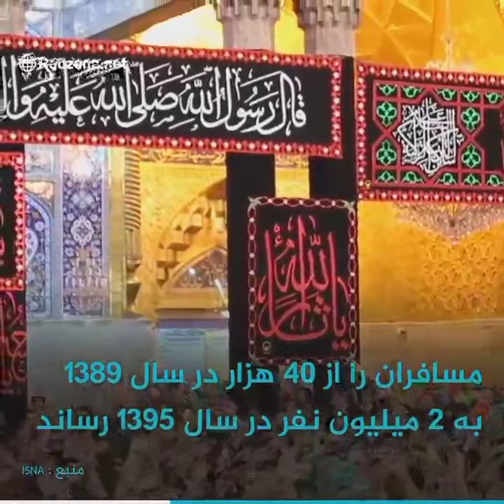هادی صادق بیگی hadi sadeghbeigi ۲۸ سپتامبر ۲۰۲۱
کانال دوم سابسکرایب کنید

sadeghbeigihadi@ کانال دوم سابسکرایب کنید